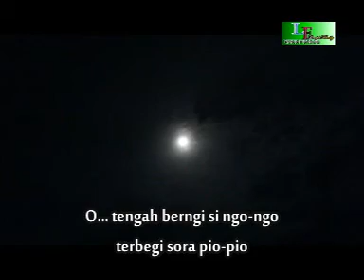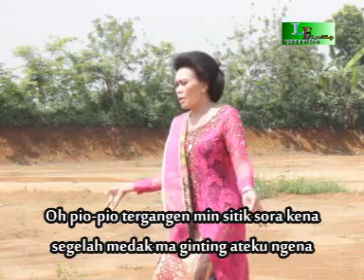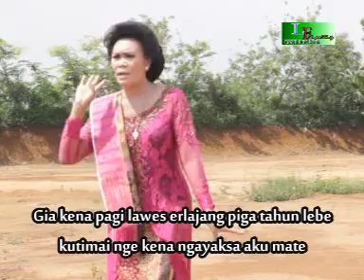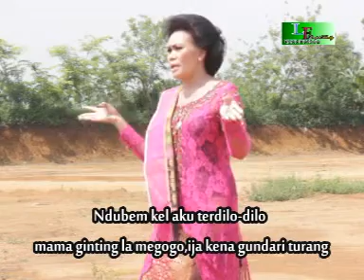PIO-PIO - Indah Sari Br Sembiring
Tembang Kenangan Tradisi Karo